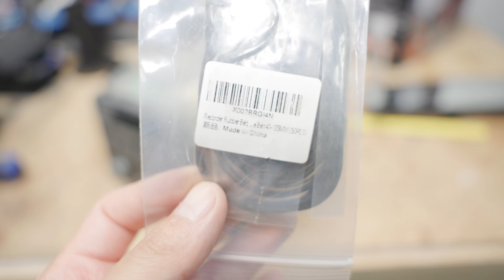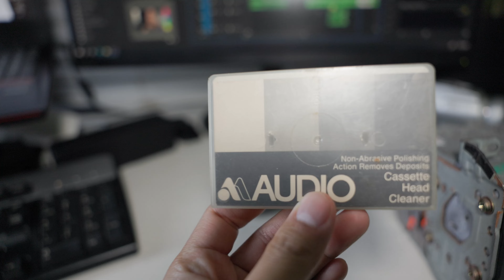MK3 Supra Build "In Pieces" Vol 2 Ep 02 | Cassette Player Teardown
mk3supra 1jzgte Cassette Player Teardown, AutoExtrude Cupholder, Speaker Mounts